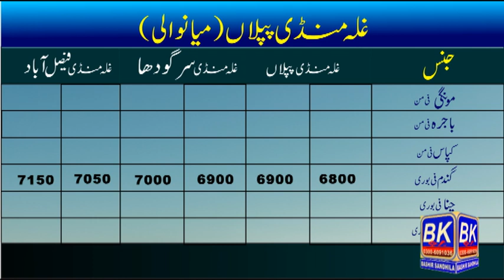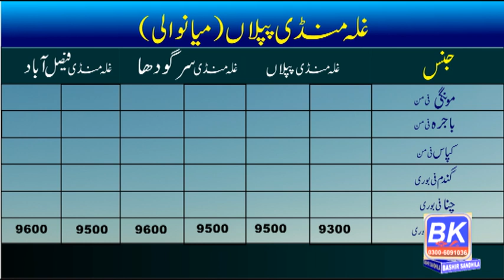moong updated today galla mandi piplan to faisalabad l chana rate today l Bashir Malik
Grain Market Companies In Faisalabad
faisalabad grain market rates today
faisalabad galla mandi
moong rate in piplan today
grain market price today
lahore grain market rates today
Faisalabad Economics & Marketing

karachi grain market rates today
daily mandi rates
grainmarket
mianwali rate list today
okara ghalla mandi rate today
moong rate in layyah today
Channa Price in Pakistan Latest Aug, 2022 Prices
Chana Price in Pakistan 2022
Chana (Chickpeas) Spot Market Prices
Buy OK White Chana Big 1 KG at the best price
Buy Black Chana - کالا چنا At Best Price
Desi Chana - Wholesale Price & Mandi Rate for Kala Channa
Daal Chana

chana rate today near Piplan
chana rate today near Mianwali
chana rate today in pakistan
1 kg white chana price in pakistan
white chana market price today
40 kg black chana price in pakistan
chana rate in bhakkar
white chana price in lahore
Moong info
mung information
zari information